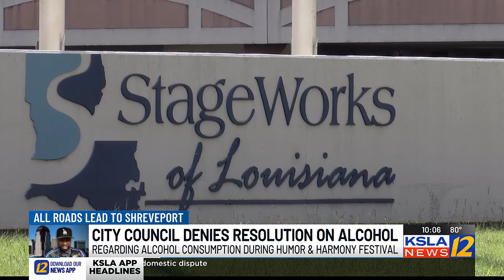Shreveport City Council denies resolution on alcohol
Some council members believe approving this resolution would have created an extra economic impact in downtown Shreveport.